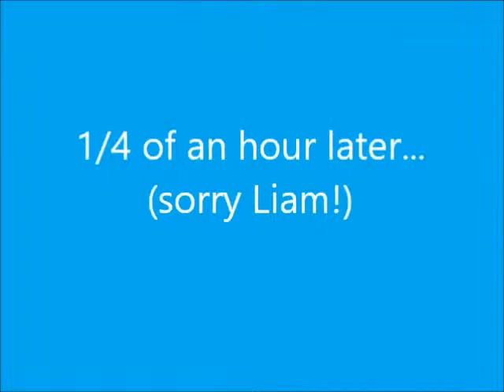Let's Play - I Wanna Be The Co-op #10: Patience Needed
In every sense of the word...